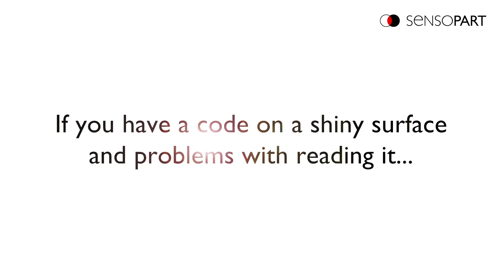Did You Know? - #01 Polarization filter for VISOR®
#1  DID YOU KNOW -  Do you have trouble with shiny surfaces?
With our polarization filters for VISOR® vision sensors, you can detect details regardless of the reflectivity of the surface. The switchable polarizer panel with 50% coverage of the LED‘s can reliably detect the item even if the texture of the varies without switching the filter. The installation is very easy by just „clicking“ it to the VISOR®.